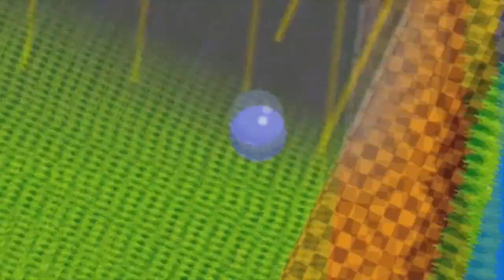Cyber Shadow [PC] (Análise)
Cyber Shadow é mais um deleite retro que chega para os consoles modernos. Com jogabilidade gostosa e enredo bem pesado, é um game que você vai passar horas jogando e nem vai perceber. É fácil gostar do game, assim como perceber que ele é um fruto de muito amor e trabalho duro. O título é sem sombra de dúvidas um dos lançamentos mais marcantes de 2021 e um indie que merece ser lembrado e jogado por muito tempo. Poder experiênciar a aventura de Cyber Shadow em qualquer plataforma é um verdadeiro privilégio. Este é um jogo bem feito como um todo, que sabe respeitar a nostalgia sem medo de tomar certas liberdades e acerta em cheio a questão da dificuldade mais elevada. Não deixe de dar uma chance!